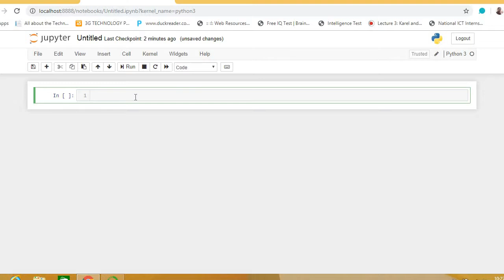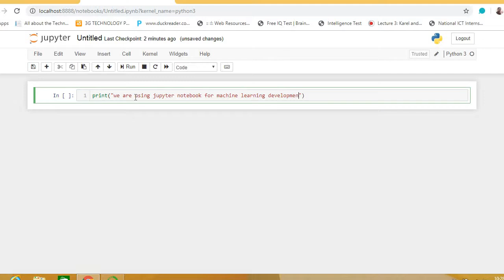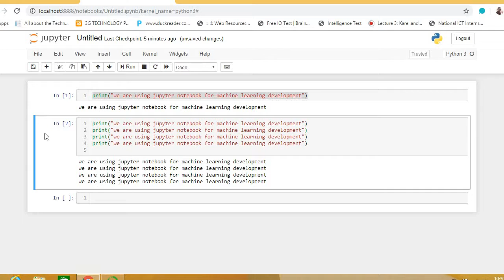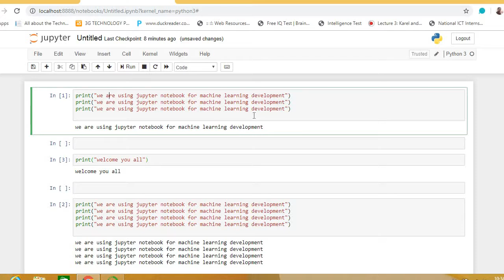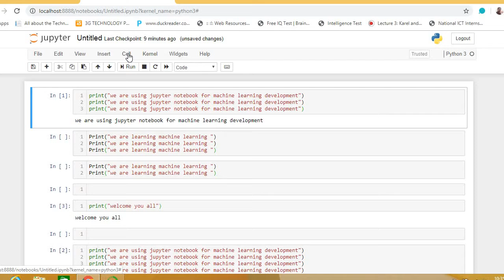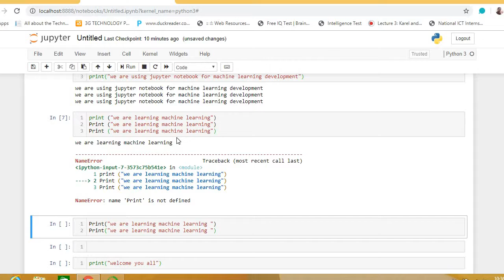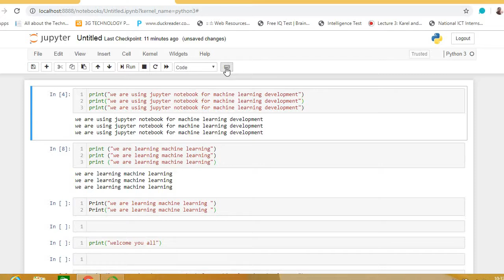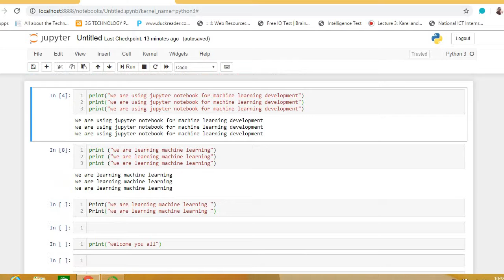How to use Jupyter Notebook for Machine Learning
Thank you for watching this video, which describes the basic use of Jupyter notebook for python language, so how you  will use the wonderful IDE for your AI and machine learning projects.In end of this video you will be very much capable to use this frequently.In this tutorial we are going to teach about Jupyter development environment for Machine learning using python.